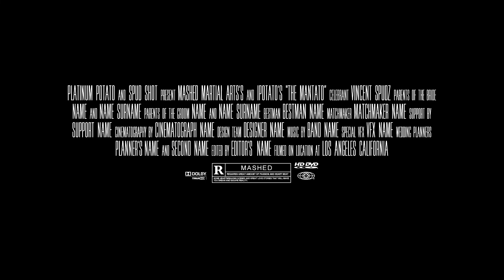Mantato - C4D tutorial on the way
Description Non Applicable